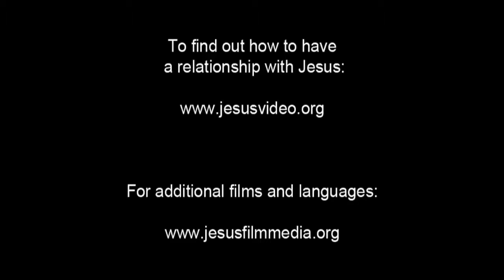French Very Good News! ROMAINS Confess Jesus As Lord! Believe Jesus is Risen! Risen Jesus Saves(42)